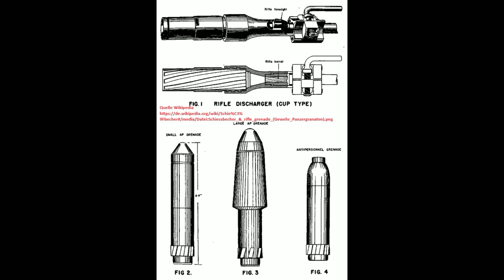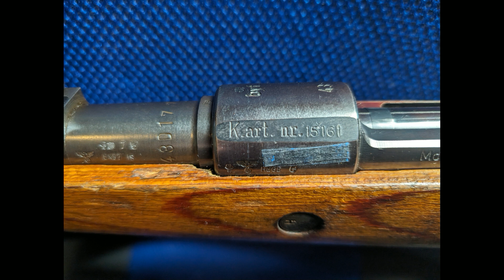Alles über den Karabiner K98k der Wehrmacht Teil 2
Ich gehe so transparent wie möglich mit den Spenden um. Wenn du als Spender genannt werden möchtest schreibe das bitte mit dazu!

Heute bringe ich euch mal das Zübehör und die Varianten des Standardgewehr der Wehrmacht näher.

Credits:
     Link to Video:

 • NoCopyright Cinematic Epic Hybrid Bac...